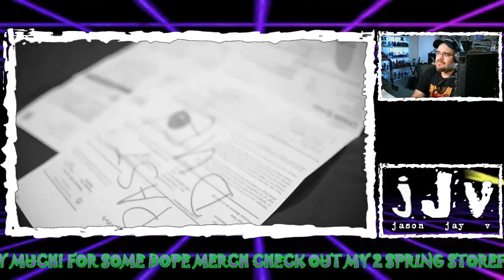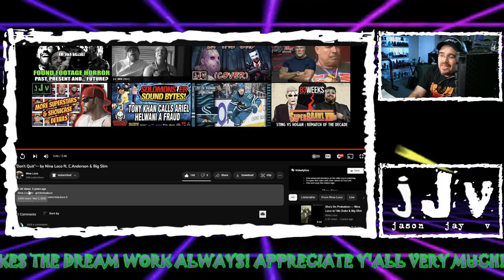"Dont Quit" | ft. C. Anderson & Big Slim | JJV Reacts